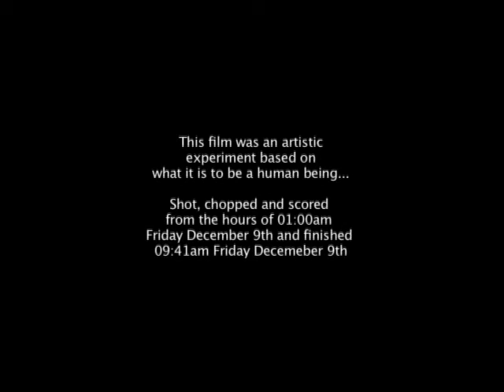The Ballad of Mr Death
A chance encounter with a dark stranger leads one man to fear for his life.

Written and Directed by:
Andrew Young and Dominic Smith

Shot by:
Hunter Popalis
Dominic Smith
Andrew Young

Starring:
Dominic Smith as The Murdering Psychopathic Cuckoo Freak
Andrew Young as The Unsuspecting Big-Haired Samaritan

Music and Lyrics by:
Dominic Smith and Andrew Young